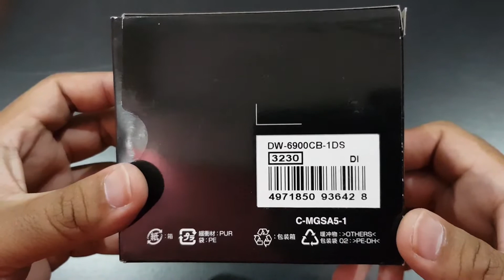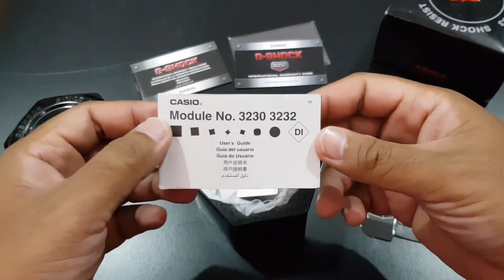Buka Kotak G-Shock DW-6900CB-1DS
Hai Youtuber!!!

Sesi kali ini kita akan membuka kotak satu lagi jam G-Shock iaitu G-Shock DW-6900CB-1DS. Sebuah jam basic keluaran G-Shock yang menjadi ikon kegilaan pengumpul jam-jam G-Shock.

Dengar cerita jam ni dah naik harga. Sebelum korang beli untuk koleksi korang, mari lihat dulu informasi mengenai jam ini.